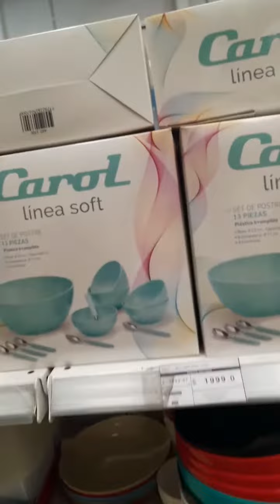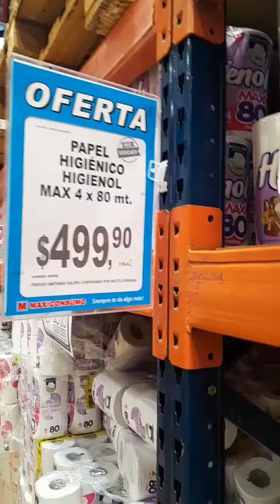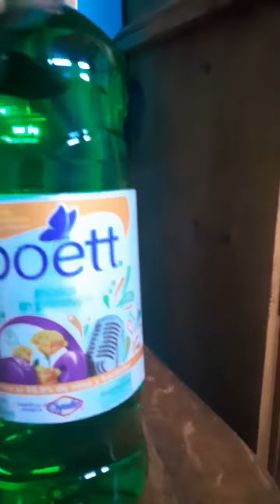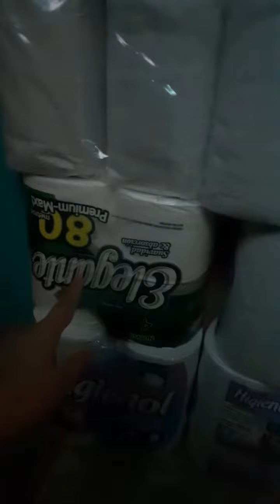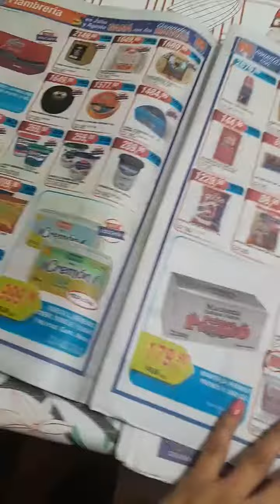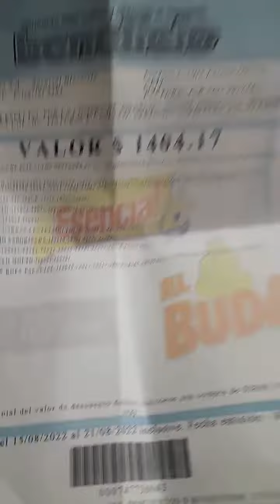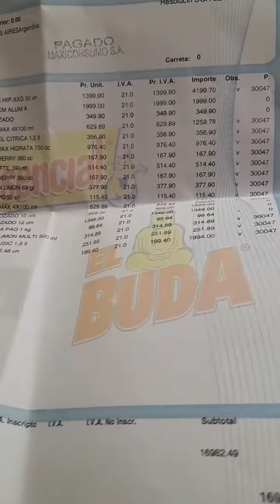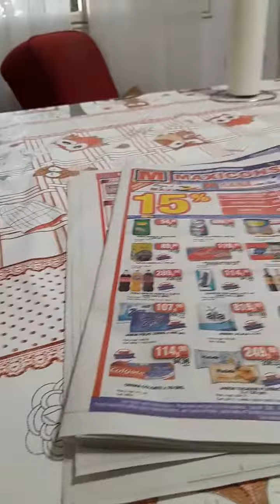unboxing maxiconsumo pañales babysec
mi og es @ceciliaamadacarrillo